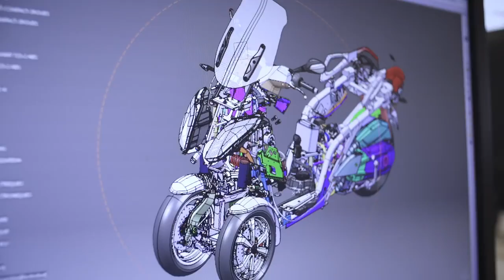Peugeot Metropolis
Peugeot Metropolis cuts no corners when it comes to performance or comfort.